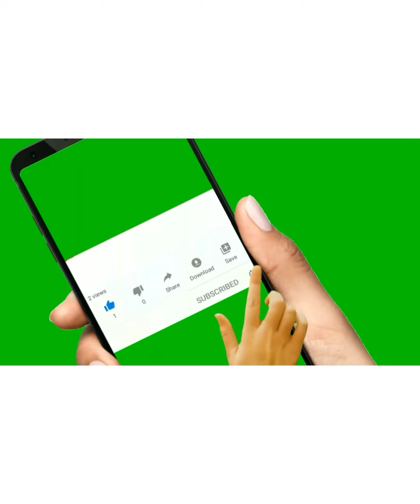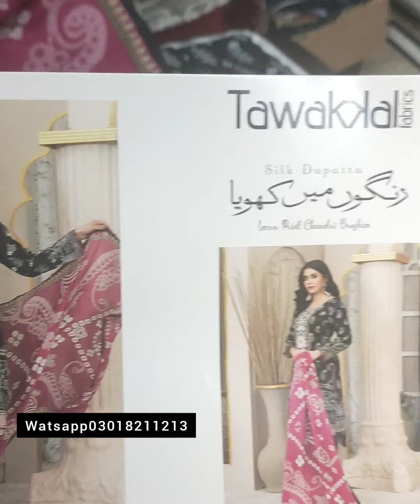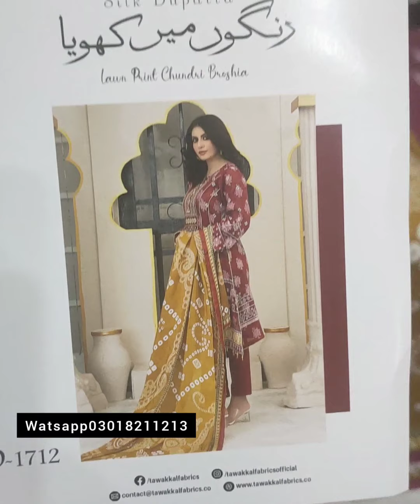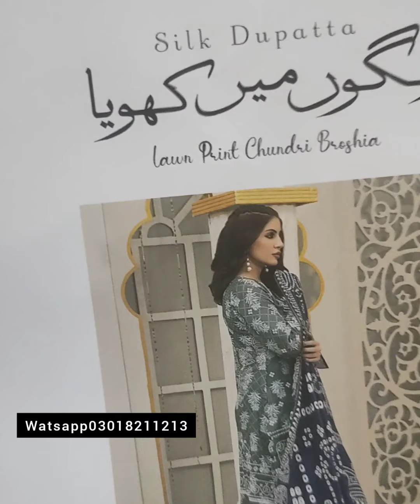*Shahid Tawakkal* New Embroidered Chundri Printed Lawn Broshia Collection * 🎗️*بوشیہ بنارسی لان* 🎗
Collection Alert 📣📢🔊

 *Shahid Tawakkal* is Launching New Embroidered Chundri Printed Lawn Broshia Collection 2021

🎗️ * رنگون میں کھویا* 🎗️watsapp 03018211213

🎗️ *بروشیہ بنارسی لان* 🎗️

🧵Each box contains
 *10*
 Attractive &Adorable
*Un-Stitched Embroidered Chundri Printed Lawn Broshia Banarsi Shirt*
 with
 * Chundri Printed Silk Dupattas & Plain Cambric Shalwar*🧶